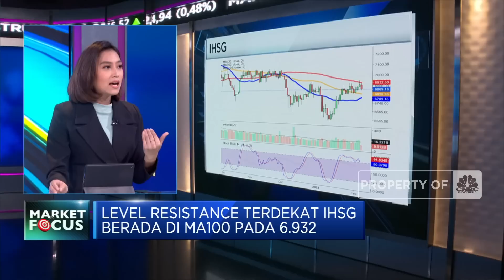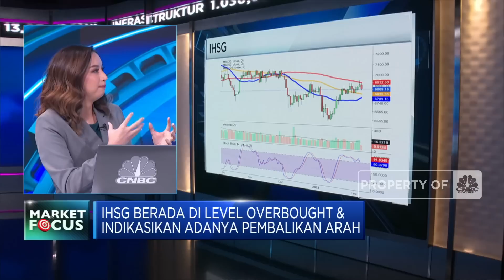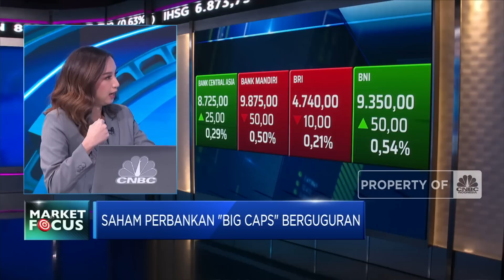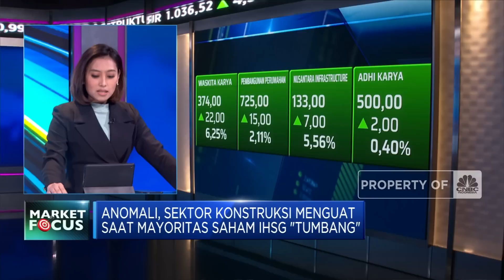Market Focus: IHSG & Rupiah Kompak Melemah Hingga Ekonomi RI Melambat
Indeks harga saham gabungan resmi mengakhiri perdagangan awal pekan, Senin (06/02) di zona merah dan terkoreksi 0,55% di level 6.873.

Sentimen apa saja yang mempengaruhi laju IHSG? Selengkapnya saksikan ulasan Syarifah Rahma dan Andi Shalini  dalam Closing Bell, CNBC Indonesia (Senin, 06/02/2023)